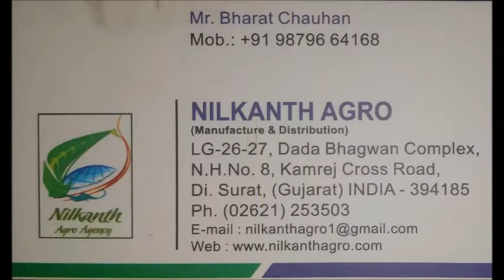Rotary Shredder # रोटरी श्रेडर MADE IN INDIA NILKANTH AGRO - SURAT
Agri Update

Rotary Shredder # रोटरी श्रेडर

Manufacture By :-  NILKANTH AGRO - SURAT